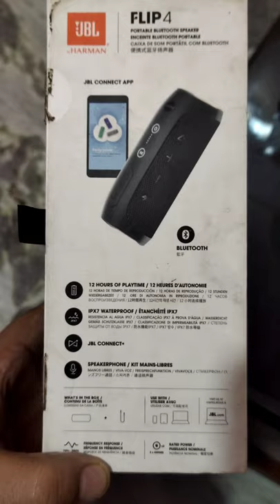JBL Bluetooth Speaker 3 Years Experience Review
Jbl flip 4

Best Mixer Grinder Smart Kitchen  /  TOP 3
1. Bosch Pro 1000W Mixer Grinder
2. Mixer Grinder Philips 750W, 3 Jars
3. Bajaj Mixer Grinder 500W

Best Gas Stove & Smart cooking Stove / Top 3
1. Milton Gas Stove, Premium 3 Burner Black
2. Elica Vetro Glass Top 4 Burner Gas Stove
3. Prestige Gas Stove, 2 Burner, Black

Best Vacuum Cleaner / Top 3
1. Robotic Vacuum Cleaner (Eureka Forbes)
2. Vacuum Cleaner for Car
3. Vacuum Cleaner for Home (Philips PowerPro 1900 W)

Best Chimney for Kitchen / TOP 3
1. Elica Auto Clean Chimney with 15 Years Warranty
2. Hindware Filterless Auto-Clean Kitchen Chimney
3. Faber Kitchen Chimney

Best Induction Stoves / TOP 3
1. Philips induction 2100 Watt Touch Sensor
2. Pigeon induction 1800 watt ( Stovekraft Cruise)
3. Prestige induction 1600 Watt Cooktop

Best Microwave Oven / TOP 3
1. Philips 25 Litre Oven Toaster Grill
2. Morphy Richards 60 Liter Oven Toaster Griller
3. Lifelong 20 Litres Oven, Toaster & Griller

1. All Kitchen Tools
2. Hand Blender - Philips Hand Mixer
3. Hand Mixer - Inalsa Hand Blender

1. LG 5 Star Inverter Front Load Washing Machine
2. Bosch Dishwasher
3. Electric Sewing Machine - Usha Sewing Machine

Best Smart Refrigerator & Fridge  / TOP 3
1. Godrej 5 Star Inverter Refrigerator
2. Samsung Double Door Refrigerator
3. LG Smart Inverter Refrigerator

Best Smart TV for Home / TOP 3
1. Samsung Tv 4K Ultra HD Smart LED TV
2. MI Tv 32 inches HD Ready Smart LED TV
3. OnePlus Tv 32 inches LED Smart Android TV

Best Speakers & Sound / TOP 3
1. JBL Go 3 Wireless Ultra Portable Bluetooth Speaker
2. JBL Flip 4 Wireless Portable Bluetooth Speaker
3. All boat Sound

Smart Gadgets & Best Laptop
1. MI Power Bank 3i 20000m
2. Noise smartwatch
3. Storage Device Seagate 2TB External HDD
4. External hard disk WD 1TB
5. Microsoft Surface Laptop
6. Earbuds JBL ANC

Best Camera & Mic Accessories
1. Canon EOS 1500D
2. GoPro HERO
3. Rode Wireless GO
4. Rode Video Mic Directional
5. Digitek Tripod for DSLR Camera